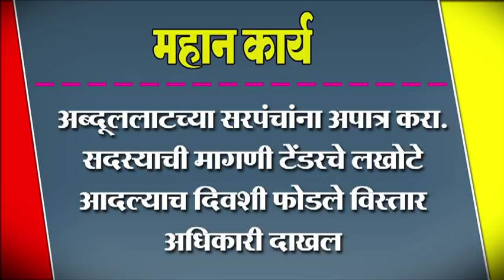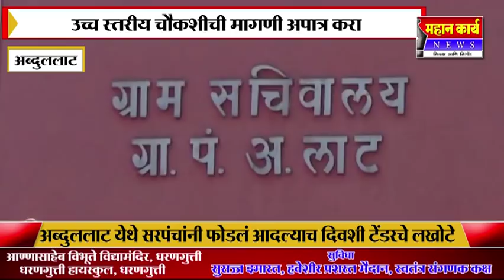अब्दूललाटच्या सरपंचांना अपात्र करा. सदस्याची मागणी टेंडरचे लखोटे आदल्याच दिवशी फोडले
अब्दूललाटच्या सरपंचांना अपात्र करा. सदस्याची मागणी टेंडरचे लखोटे आदल्याच दिवशी फोडले विस्तार अधिकारी दाखल